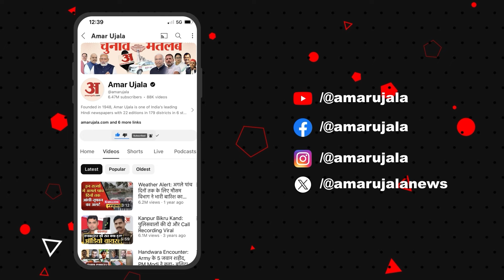हाथरस हादसे पर निरंजनी अखाड़े की ओर से आया चौंकाने वाला बयान | Amar Ujala Uttar Pradesh